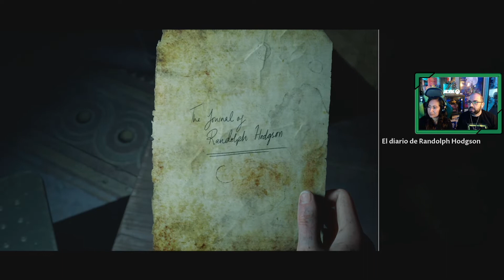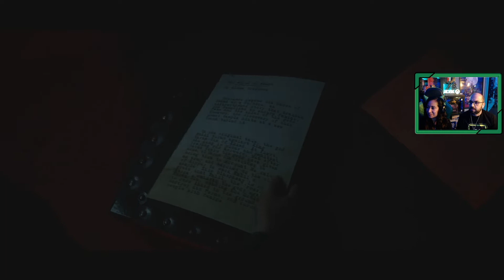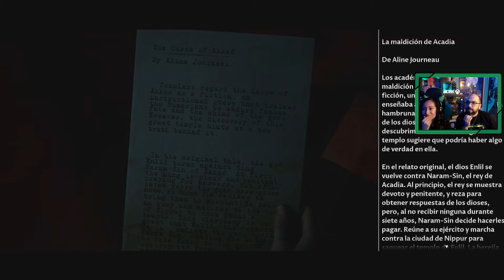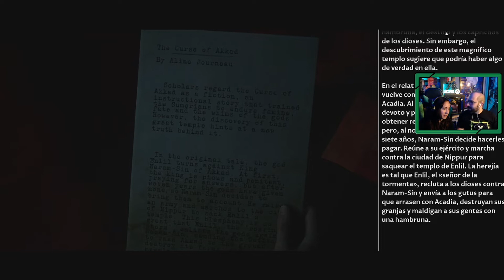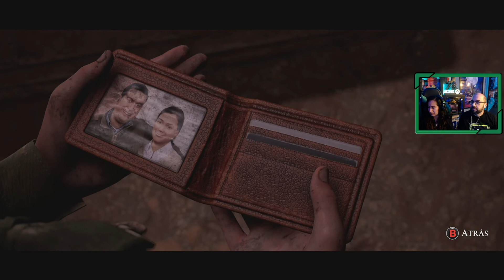💀House Of Ashes | The Dark Pictures | # 3 "Una difícil decisión"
El grupo de militares norteamericanos sigue separado bajo tierra, Erick y Rachel continúan juntos, mientras Jason y Nick parecen unir fuerzas para continuar avanzando; en cambio Salim, soldado iraquí, quien se ha enfrentado directamente con las criaturas, continua solo.

Primera parte del primer directo de House Of Ashes que  stremeamos el pasado sábado 6 de noviembre por Twitch, recuerda seguirme por los diferentes redes sociales para saber cuando continuamos con el juego y otros.

Sipnosis del juego

"Al final de la Guerra de Irak, Fuerzas Especiales a la caza de armas de destrucción masiva desentierran algo mucho más mortal: un templo sumerio enterrado que contiene un nido de ancestrales criaturas sobrenaturales. Para sobrevivir a la noche a la noche de abajo deben forjar una hermandad con sus enemigos del mundo de arriba."